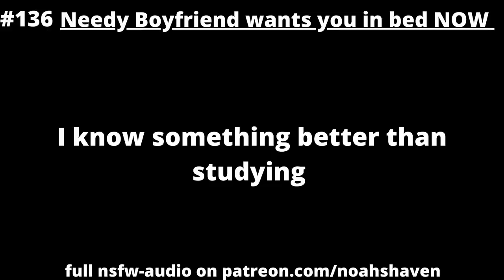Needy Boyfriend Wants You In Bed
Ngl this is basically me